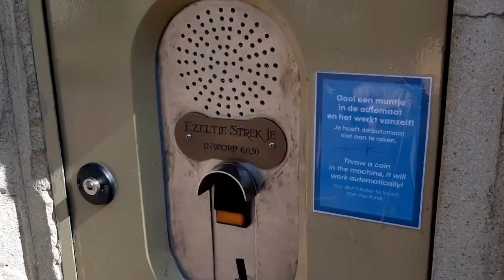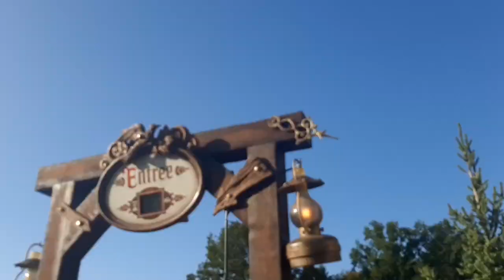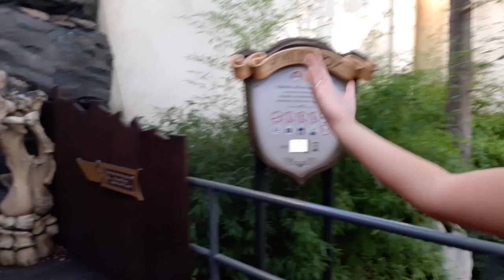#10 Kijken naar de Sprookjesboom (niet-zomer) concert | Dagje Efteling | DewiDenice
Ik ben weer eens naar de Efteling geweest!!🤗🙌🏼 En natuurlijk hoort daar een leuk vlog bij.

In deze video zie je onder andere: veel sfeerbeelden van de Efteling en attracties, reizen met het ov, het Sprookjesbos, muntje (proberen te) vangen bij Ezel, langs Kniesoor, het Sprookjesboom concert met: Bo van Vliet - Roos van Breukelen - Jessie Vos!!